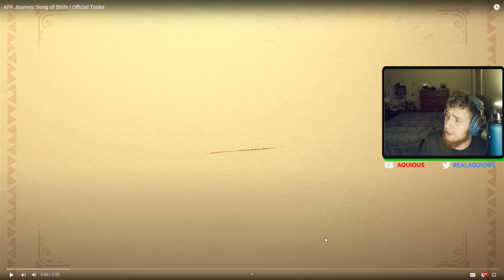MORE NEWS! Song Of Strife Expansion Trailer | AFK Journey